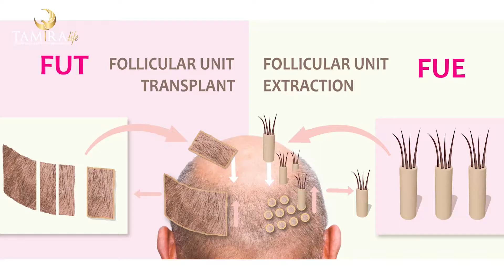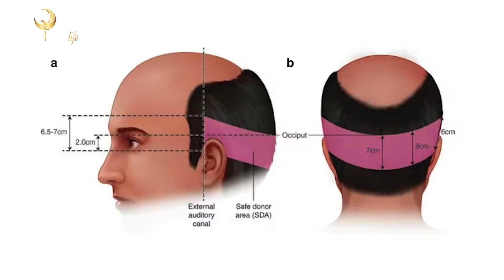Commonly Asked Hair Transplant & Hair loss Questions Answered By Dr. Abraham Issac-Part 2|Tamiralife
Commonly Asked Hair Transplant & Hair loss Questions Answered By Dr. Abraham Issac

Watch the video to learn more about hair transplant and some of the important questions asked as follows

1. Types of hair transplant
2. What are the donor sites?
3 How long does hair transplant surgery take?
4. Recovery time

Book your personalized consultation with a board certified doctor at Tamira. Get in touch with us today.